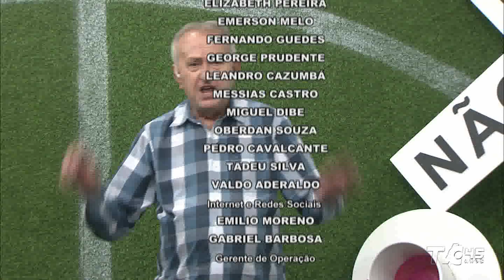Trem Bala | Íntegra - 4º Bloco | 12.11.19